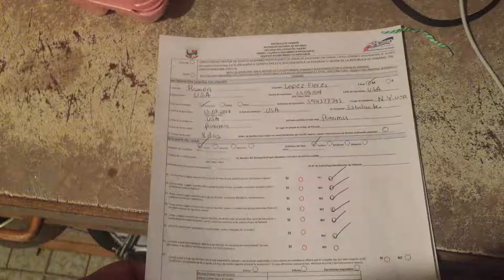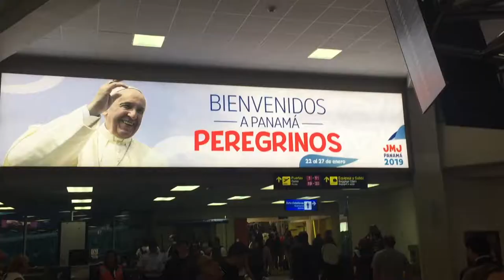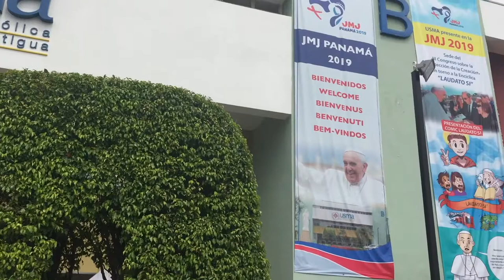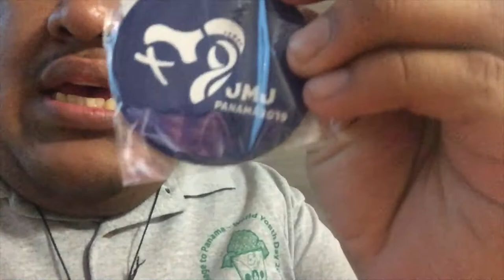World of Youth Day Panama 2019 Vlog Day 1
Vlog Day 1 of the World of Youth Panama 2019 Pilgrimage with the Dioceses of Rockville Center